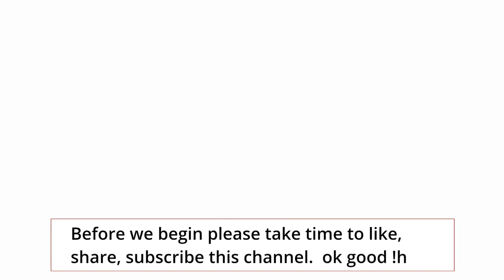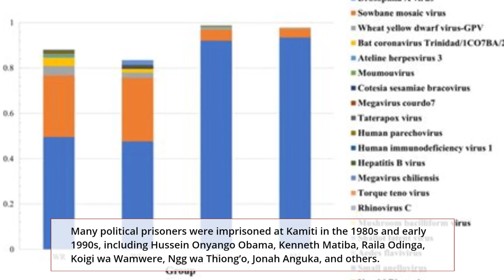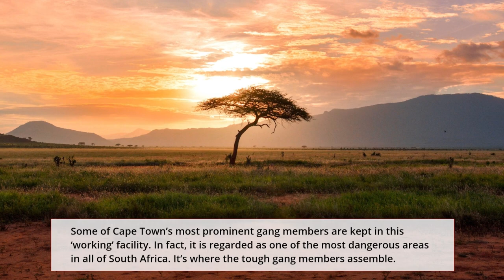10 worst prisons in Africa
Nelson Mandela once said that to know the actual state of a nation, you have to visit its jails. If Africa was to be judged by the state of its prisons and correctional facilities, the continent would be staring at a bleak future. If you are incarcerated in the worst prisons in Africa, you will have one hell of a sentence because the conditions are not human friendly.